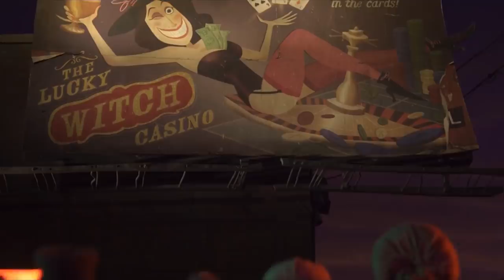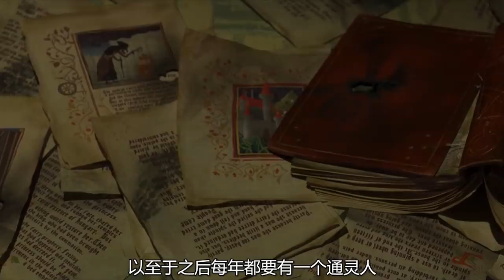男孩从小拥有通灵术，能看到去世的人，家人竟不相信他说的话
《通灵男孩诺曼》是一部奇幻冒险动画，讲述一位男孩从小拥有通灵术，能看到去世的人，结果家人却把他当成神经病的故事。影片讽刺味很强，往往恐惧会让人的大脑失去思考能力，强烈推荐大家观看原片。